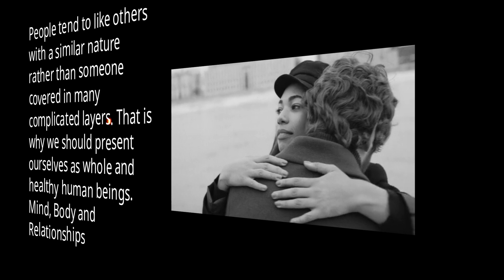The Outcome of Feeling Good on the Inside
Your Daily Dose of Motivation and Inspiration! 🌟✨ Unleash the power within as we bring you empowering content designed to uplift, motivate, and ignite your passion for life. Whether you're chasing personal development, seeking positivity, or striving for success, you're in the right place. Expect a diverse range of motivational videos, life lessons, success stories, and practical tips to help you conquer challenges and embrace your full potential. Let's inspire greatness together! 💪🚀 Motivation Inspiration PositiveMindset SuccessJourney DailyMotivation"